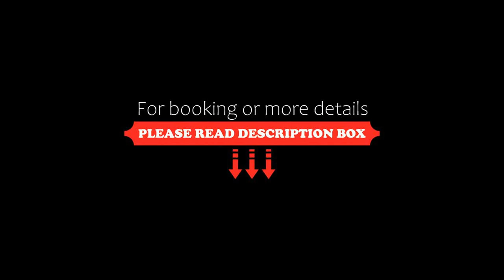Starfish St Lucia All Inclusive, Rodney Bay Village, Dominican Republic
About Property:
You're eligible for a Genius discount at Starfish St Lucia - All Inclusive! To save at this property, all you have to do is sign in.
Offering an outdoor pool and and free WiFi in public areas, Starfish St Lucia - All Inclusive is situated in Rodney Bay Village, 750 m from Bay Walk Shopping Mall. Guests can enjoy the on-site restaurant.
The rooms are fitted with a flat-screen TV, coffee maker and views of the sea or ga...
Property Type: Resort
Address: Reduit Beach, Rodney Bay, Gros Islet, Rodney Bay Village, Saint Lucia
Searching For
1. Starfish St Lucia All Inclusive - Rodney Bay Village - Dominican Republic
2. Starfish St Lucia All Inclusive - Rodney Bay Village - Dominican Republic Address
3. Starfish St Lucia All Inclusive - Rodney Bay Village - Dominican Republic Rooms
4. Starfish St Lucia All Inclusive - Rodney Bay Village - Dominican Republic Amenities
5. Starfish St Lucia All Inclusive - Rodney Bay Village - Dominican Republic Offers and Deals
Audio Credit:
Track Title: Reasons To Hope
Artist: Reed Mathis